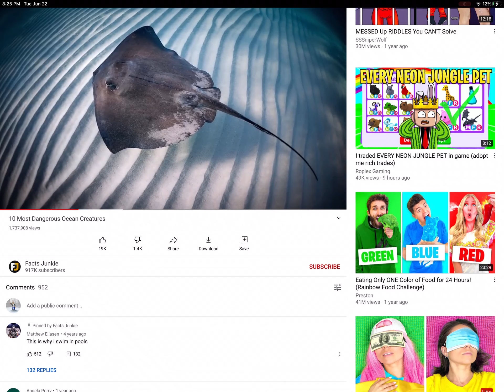Adopt me ocean pets vs real life